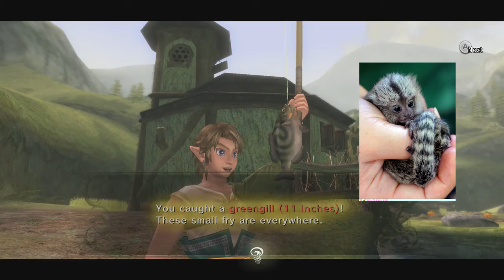Let's Play Legend of Zelda: Twilight Princess HD Part 2- The Big Rod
Join us for some more The Legend of Zelda: Twilight Princess HD gameplay! In this let's play we encounter the horrifying children of the village and get a big rod!